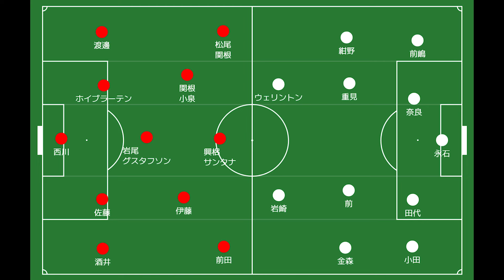【浦和レッズ】鍵は誰をジョーカーで使うか、どこで勝負をかけるか/福岡がもしも４バックだったらこんなスタメン予想【アビスパ福岡】